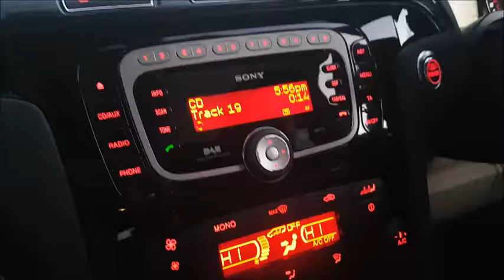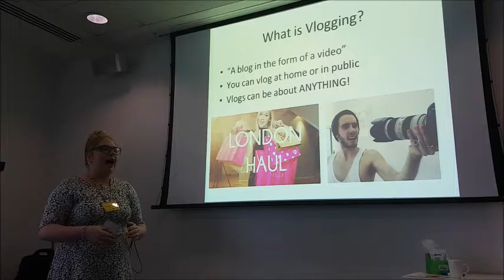PROMOTING VLOGGING @ a Career's Conference I ShanShan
I was given the opportunity to deliver a presentation at a Career's Conference, to advertise Vlogging as a career! It was such an amazing day, so I decided to Vlog it ;) - Shannon x